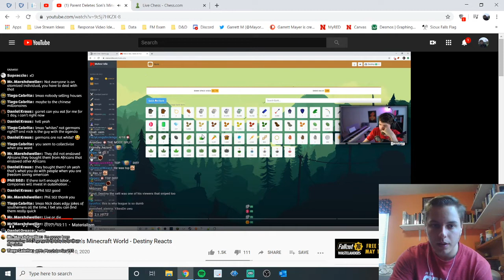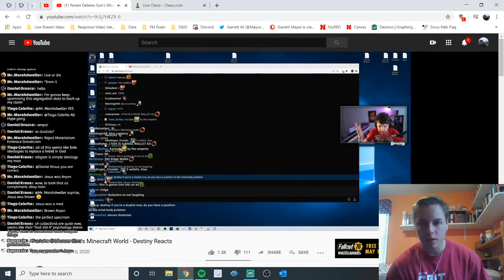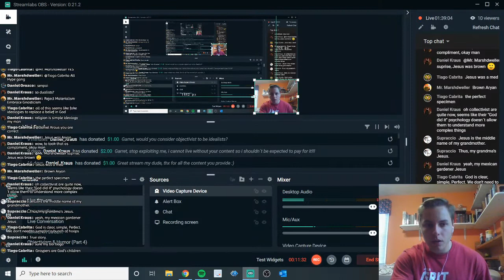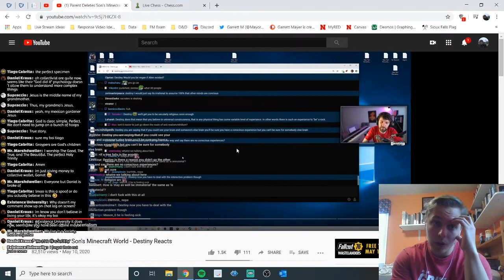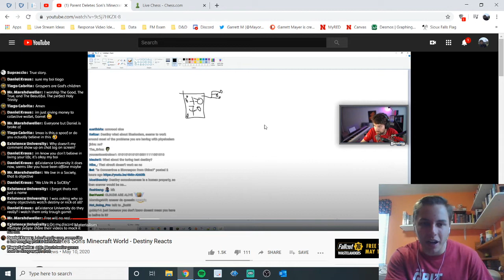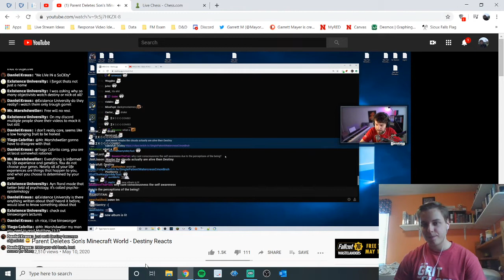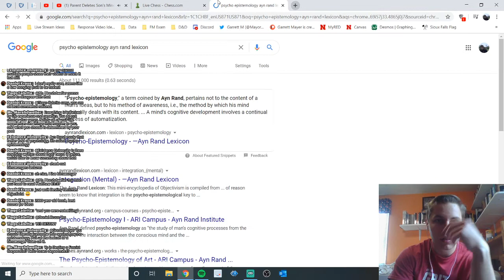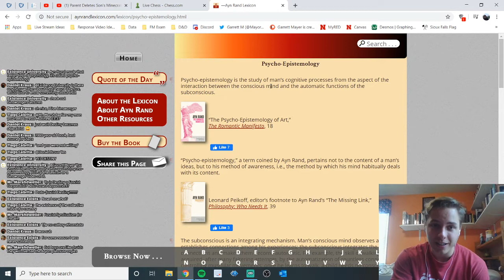Destiny Finally Discovers the Existence of Consciousness! (Stream Clip)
In this video, I respond the materialism section of Destiny's video titled "Parent Deletes Son's Minecraft World - Destiny Reacts"

Clipped from Stream (Groyπng with Garrett - Episode 1)